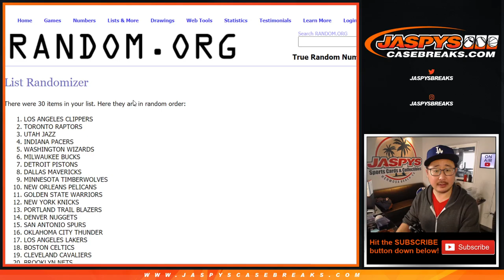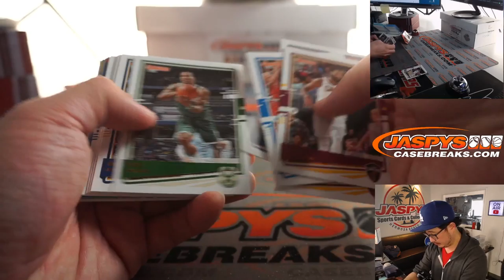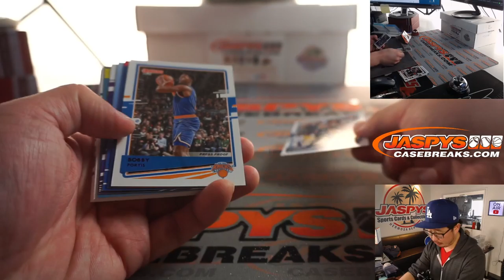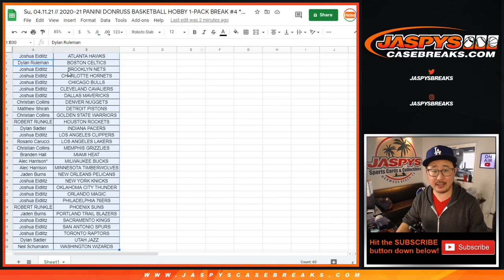Su, 04.11.21 // 2020-21 PANINI DONRUSS BASKETBALL HOBBY 1-PACK BREAK #4 *RT*